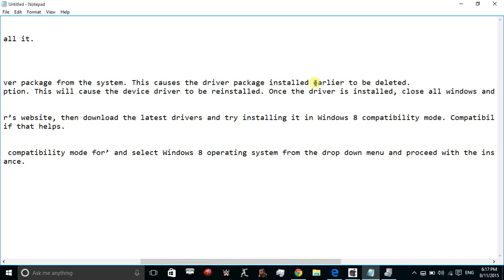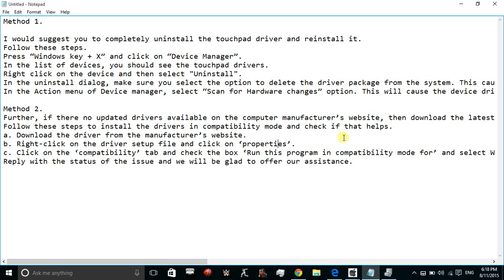Mousepad not working on Windows 10 [FIXED]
IF you are facing problem with your mouse pad  please follow the steps given in video.